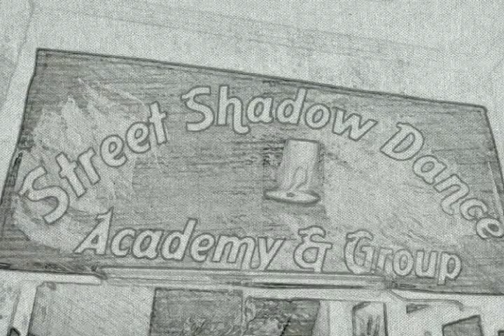Abhimanyu devraj harsh jack ) tutting styl dance in time cantrol ssd (73)